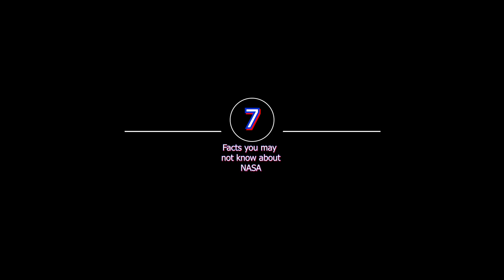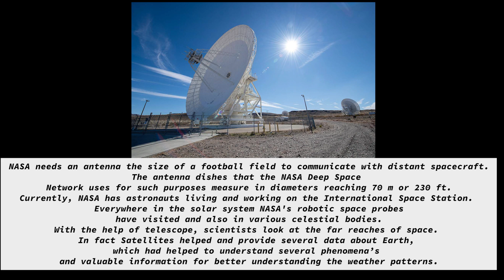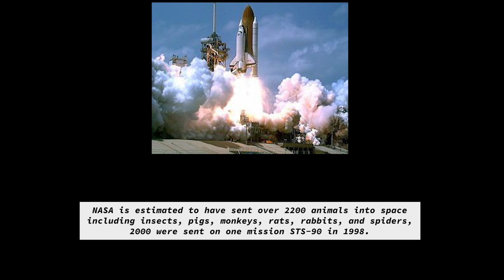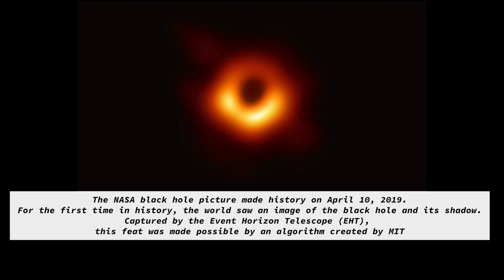7 Facts | NASA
Here is 7 facts you may not know about NASA